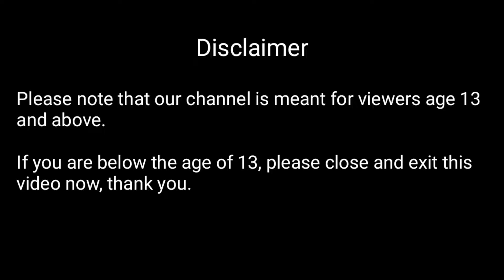PUBG Mobile with Big Bro EP. 2!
Random comment from a random video will be picked. So good luck everyone!

Tan Heng Li (Must include my name)
My Mail Box 887411
Singapore 919191

Video editor:
KineMaster app